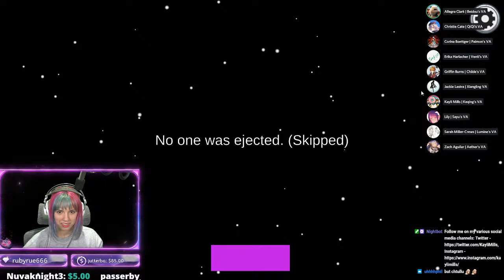Among Us With Voice Actors